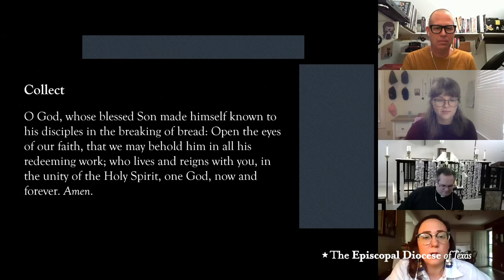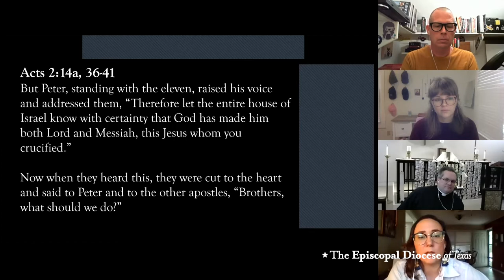Building Online Community - Lunch and Learn!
What are some creative ways to look at worship differently now that it's online?

Join us & welcome special guest Rev. Les Carpenter as we talk about building online communities. Be on the lookout for a certain mascot cat!